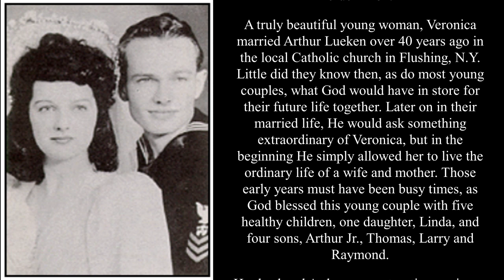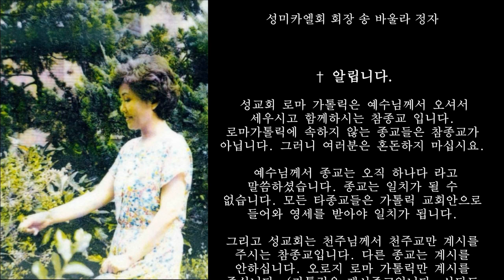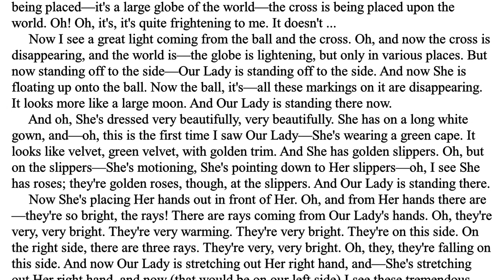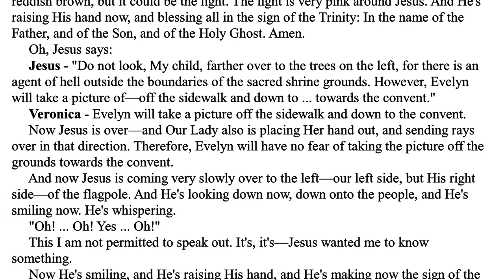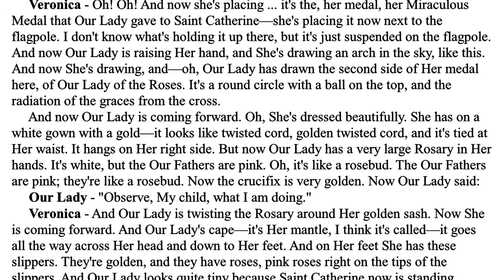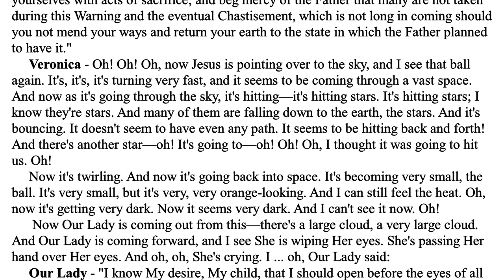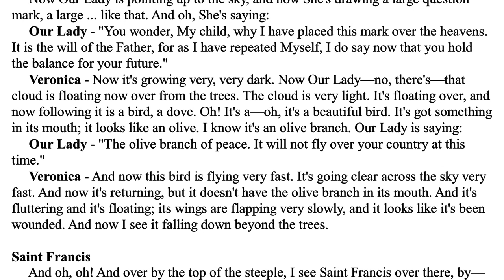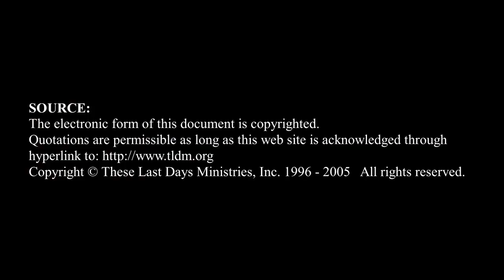The Bayside Prophecies, 1973 Part 14-7 MESSAGE OF OURLADY AND OURLORD TO VERONICA LUEKEN, New York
St. Michael's Association Link

 Search - 'MESSAGE OF OURLADY AND OURLORD TO VERONICA LUEKEN'

Song Paulo, President of St. Michael's Association

00:00 Intro (Miraculous Photographs -The Father, the Son, and the Holy Spirit / The Blessed Virgin Mary)
00:57 Veronica & Arthur Lueken
04:16 President of St. Michael's Association, Jeongja Paulo Song
07:24 The Bayside Prophecies
35:55 Miraculous Photographs taken at Our Lady of the Roses Shrine
Gallery